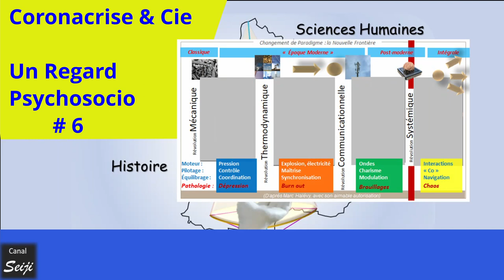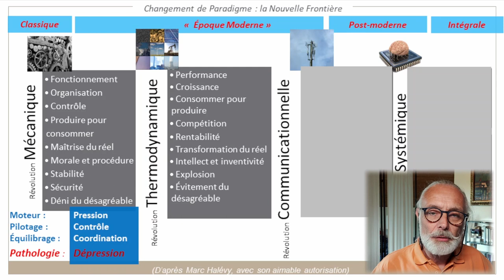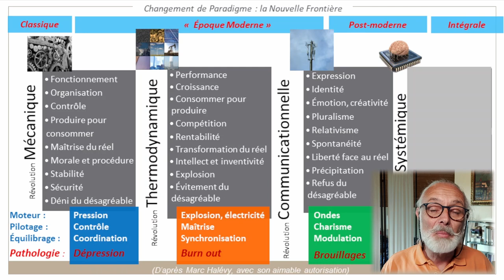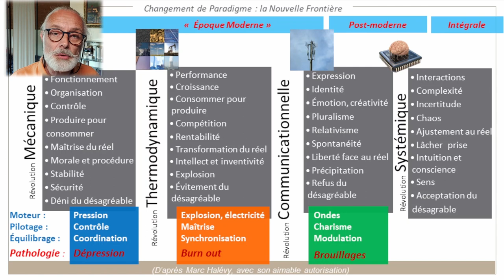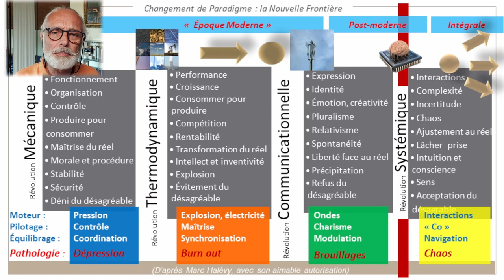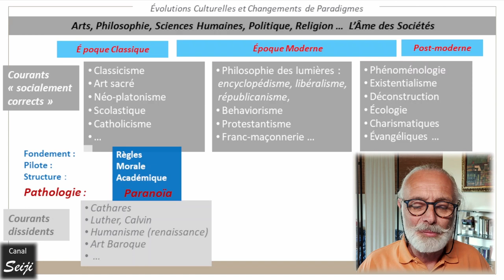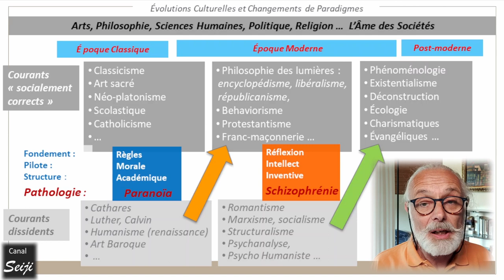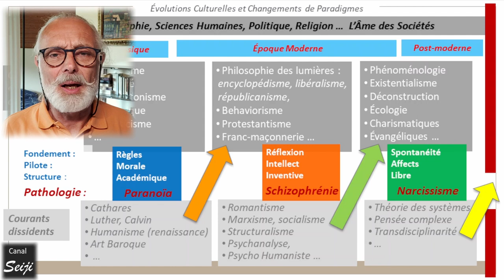Un Épineux Changement d'Ère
Depuis deux siècles, quatre grandes révolutions technologiques ont tour à tour bouleversé les modes de vie. Parallèlement, les évolutions culturelles les ont suivies.
À chaque époque, des courants divergents, voire dissidents, sont apparus, qui prenaient conscience des effets pervers des transformation en cours, ou qui préféraient adopter d'autres valeurs.
C'est parmi ces courants divergents que se trouvent toujours les fondements de la vague de développement qui suit.

La révolution technologique amenée par l'informatique et l'internet nous confronte à des changements très différents des précédents : il y a là une nouvelle frontière dont le passage s'avère beaucoup plus étroit.
Ceci explique explique le recours à des méthodes relevant des anciens paradigmes pour tenter de maîtriser la complexité, et contrôler le réel.